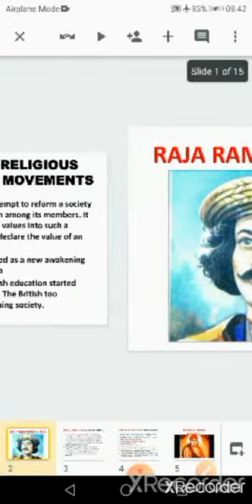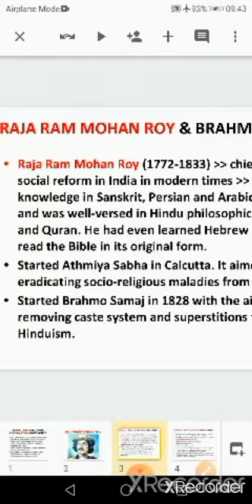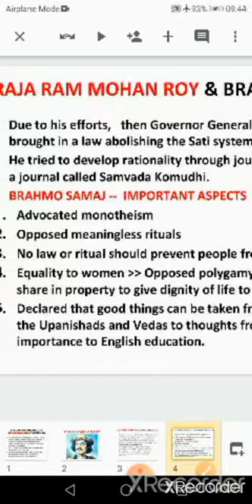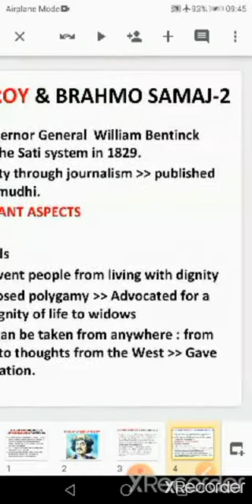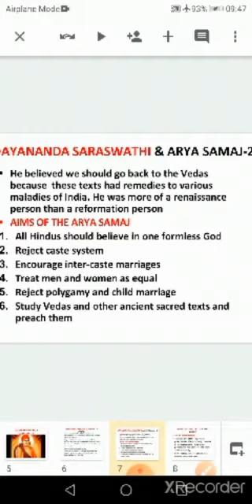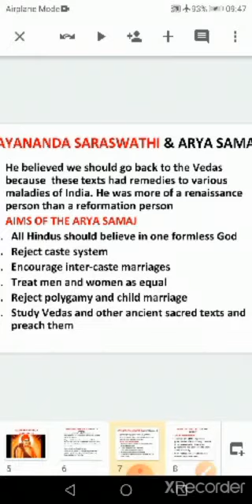Social science Class 7 Social Religious Part 1